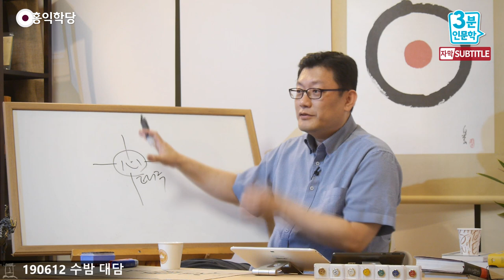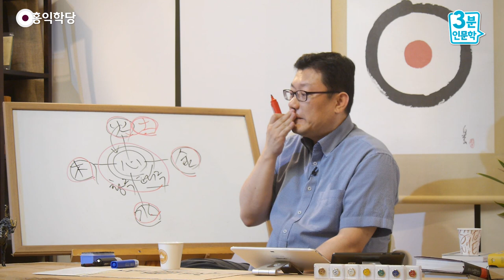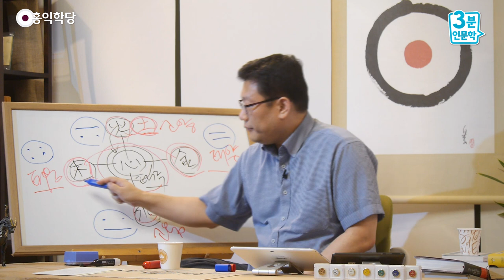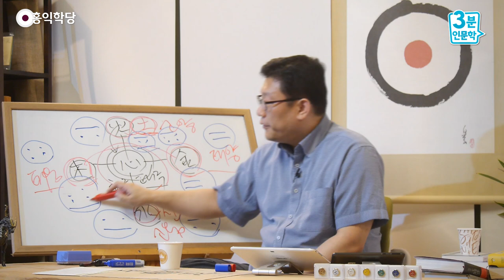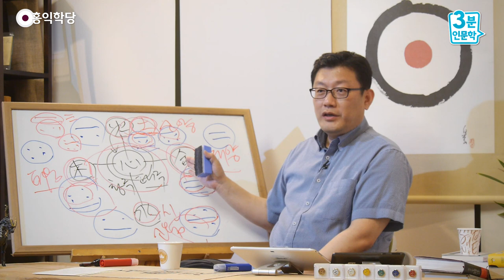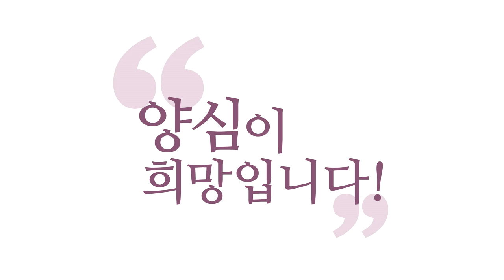[3분 인문학] 괘(卦)로 풀어본 사상체질 _홍익학당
- (190612 수밤 대담) 괘(卦)로 풀어본 사상체질
이제마 선생님은 특이하게 마음을 중심으로,
마음은 태극으로 보는 겁니다.
심장을 태극으로 보니까,
심장 빼고 다른 장부를 가지고 설명하자, 이거죠.
그러면 이쪽은 목(木)기운이죠.
여러분 잘 아시는 오행과 다른 건 아닙니다.

원래 이게 화(火)기운이고, 여기가 수(水)기운인데,
심장이 원래 불(火)기운인데,
심장이 주재자, 태극이자 황극입니다.
예전 유학자들은 황극을 태극이라고 그냥 했어요.
태극의 작용이 황극이거든요. 균형 잡아주는 것.
균형 잡아주는 심장을 따로 빼고 나면
(동서남북) 네 방위가 나오는데,

그럼 여기 있던 토(土)기운이 또 여기 가서도
작용을, 화(火) 토(土)가 또 통하거든요.
토(土)는 화(火)랑도 통하고 수(水)랑도 통합니다.
그래서 주재자 역할을 해 주는데, 주재자는
결국 수(水), 화(火) 기운이 우주를 주재해요.

수(水), 화(火)기운과 토(土)는 잘 통합니다.
그래서 이 화(火)자리에 토(土)를 올려보내면
그럼 이렇게 목(木), 금(金) 화(火)를 머금은
토(土)죠, 사실은. 토(土). 수(水), 화(火)의
역할을 해 주는 토(土). 토(土), 수(水)

그러면 이게 오행 중에 네 방위를 뽑아가지고 만들면 사상(四象)이 나오죠. 그런데 기존 오행 연구한
분들이 바로 보면 좀 헷갈리는 게, 용어가
금(金)이 태양인입니다. 태양인. 폐가 크면 태양.
목(木)이 크면 태음, 이게 서로 상대방입니다.

목(木) 간이 크면 폐가 작고, 폐가 크면 간이 작고,
수(水) 신장이 크면 소음인데 비(脾)가 비장이 작고,
반대로 신장이 작고 비(脾) 이쪽이 크면, 토(土)가
맡은 게 지금 비(脾), 위(胃)가 토(土)니까,
비(脾)가 크면 이제 소양. 이렇게 해 놓으니까
좀 헷갈리죠? 금(金)이 태양이고,

목(木)이 갑자기 태음이 나오고, 그러면 이게
괘(卦)로 하면 원래 태음은 이거 거든요. 음.
태양은 양 두 개.. 소양은 음 베이스에서
양이 치고 나온 겁니다. 소음은 양인데
음이 치고 나온 거예요. 밑의 것이 더
오래된 거니까. 양에서 음이 치고 나온 거예요.

음으로 상황이 바뀌어 있는 거죠. 이게 커지면
태음이 되고. 음에서 양이 치고 나와서
양이 커지면 태양이 되는데. 이렇게 놓고 보면, 간이 큰 사람이 순음체고 이거(폐가 큰 사람)는
순양체고. 이게 기존 사상하고 좀 달라요.
그래서 오행과 사상 다 섞여 가지고, 주역의 기존
주역 음양 사상 8괘 이론하고도 좀 다르고.

제가 볼 때는 다른 게 아니고 오행만 아시면 돼요.
오행에 이 목(木) 화(火) 토(土) 금(金) 수(水)에
이렇게 보시는 방식은 잘 없을 거예요.
제가 생각해 낸 겁니다만, 목(木)기운은 저는
항상 모든 걸 괘로 풀어요. 괘로 해서 풀면요.

서양 철학이건 동양 철학이건, 저는 다 괘로 바꿔
가지고, 저는 이제, 괘 분석은 제가 자신 있으니까
괘를 분석해가지고 잡아냅니다. 그러면 신기하게
다 뭐 사주팔자에 말도 안 되는 이론들도 저는
괘로 바꿔가지고, 괘를 가지고 분석해서
찾아내는 걸 재미 붙여서 하던 게 있어서..

목(木)기운은 진괘(☳)입니다.
금(金)기운은 건금(☰), 수(水)기운은 감수(☵),
화(火)는 리화(☲), 토(土)기운은
여기는 불 역할을 해주는 토(土)니까,
양토여야 돼요. 간토(☶). 리화(☲). 금(金)-건금(☰). 감수(☵) 진목(☳)을 놓고 보면,
이게 보여요. 태음이 들어 있죠.
윗부분만 읽으시면 소양이 들어있죠, 소양이.

괘는 절반 찢어서도 분석합니다. 이게 손괘(☴)죠.
건(☰) - 위에는 하늘이, 밑에는 감(☵)의 절반 감(☵). 하늘이 물처럼 흐르는 게 바람이에요.
하늘은 원래 한 덩어리인데 쪼개져서 물처럼
흐릅니다. 괘 분석할 때 절반 찢어서도 분석해요.
지금 위에 절반들을 보시자고요.

건금이 들어 있습니다. 여기(☵)는 소음이 들어있죠.
이것만 가지고 읽으면 태양 소음 소양 태음이 돼요.
여기 말에 치우치지 마시고 원래 의미하는 바는
목(木)기운입니다. 금(金)기운, 불(火)기운,
토(土)기운, 이 쪽은 수(水)기운.
제 얘기를 드린 게, 오행하고 사상의학이랑
연구하실 때 오행론하고 어떻게 만나나? 이런
질문을 마침 하시길래, 심장 빼고 계산하니까
이렇게 되는 겁니다. 이 방식도 재미있잖아요?

이것도 자명한 얘기예요. 심장 빼고 보고,
오행기 간의 네 방위 관계로 분석을 해보자. 그러면
기존 이건 오행의 응용입니다. 기존 오행론에서
놓치는 걸 잡을 수도 있을 것이다. 이 정도로
접근하시면, 그냥 제가 볼 때는 무난하지 않을까.